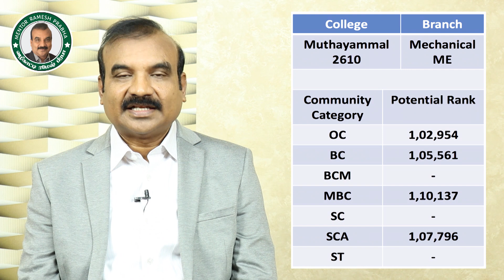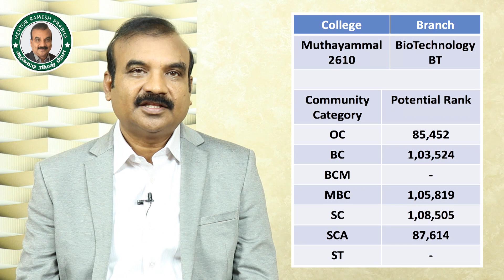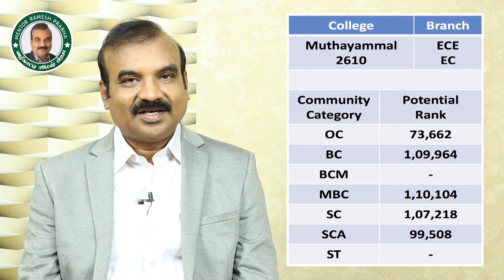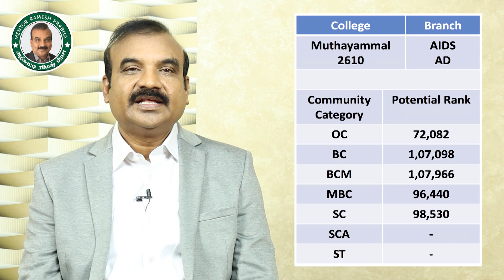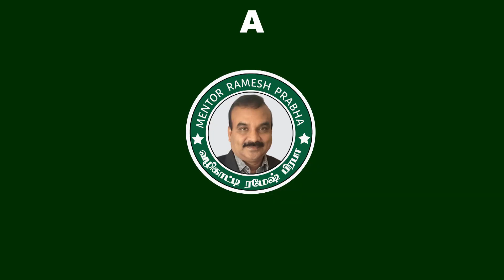Muthayammal Rasipuram Seat Predictor உங்களுக்கு சீட் கிடைக்குமா?TNEA 2021 | Community Categorywise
Educationist Ramesh Prabha is making the Seat Prediction for Muthayammal Engineering College(Autonomous), Rasipuram for all Branches, Community Categorywise based on  Rank  for TNEA 2021.